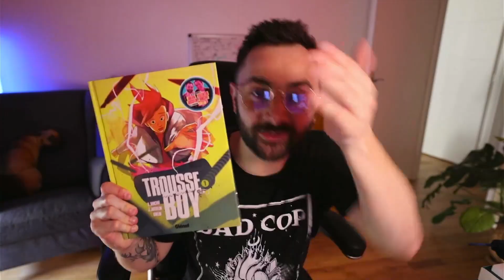Ce que je ne vous ai pas dit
Merci pour votre soutien pendant ces 10 ans ❤